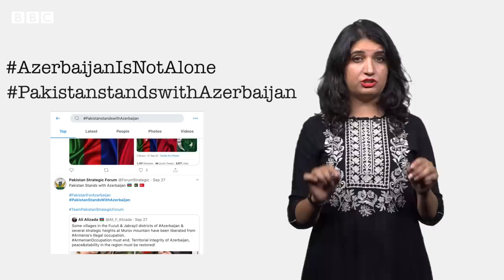Azerbaijan-Armenia conflict explained - BBC URDU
آذربائیجان اور آرمینیا میں جنگ کے آغاز کے بعد پاکستان کے اکثر سوشل میڈیا صارفین مختلف ٹرینڈز کا حصہ بن کر آذربائیجان کی حمایت کر رہے ہیں۔ لیکن اس سے قبل بہت کم لوگوں کو علم تھا کہ ان ممالک میں کوئی تنازع بھی ہے۔ بی بی سی کی نامہ نگار فرحت جاوید اور موسیٰ یاوری نے اس ویڈیو میں نہ صرف ان دونوں ممالک کی تاریخ کے بارے میں بتایا ہے بلکہ یہ بھی بتایا ہے کہ آخر یہ دونوں لڑ کیوں رہے ہیں۔